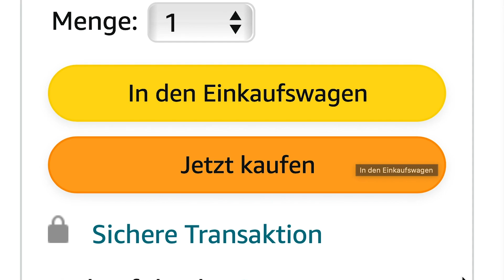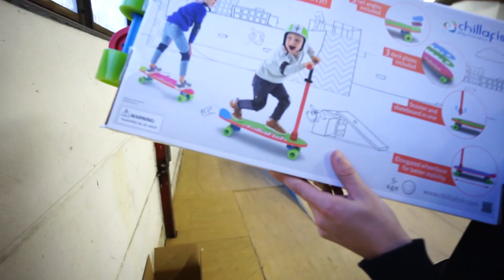Dieser SCOOTER verwandelt sich in ein SKATEBOARD!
Ich habe auf Amazon mir ein ganz besonderen Scooter heute ausgesucht! Mit diesem "Skateboard Scooter" ist es so schwer zu fahren! Wenn ihr mehr mit diesem Scooter sehen wollt, schreibt es mir in die Kommentare!
Ich heiße Kiran und fahre auf dem Kanal Stunt Scooter!

Unterstützt gerne meinen Sponsor @scooterunited um noch mehr krasse Videos wie dieses zu ermöglichen!
✅Scooter Teile, die ich Empfehle:✅

Jetzt auch auf Instagram vorbeischauen 👀

Auch bei TikTok bin ich am Start!